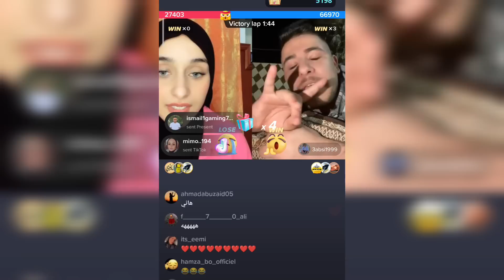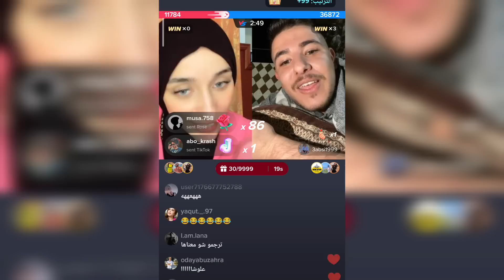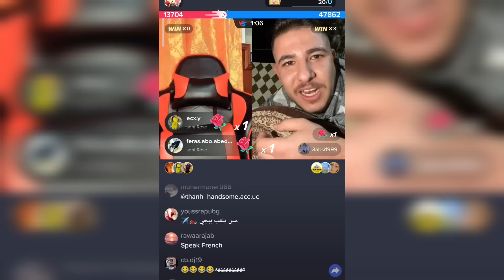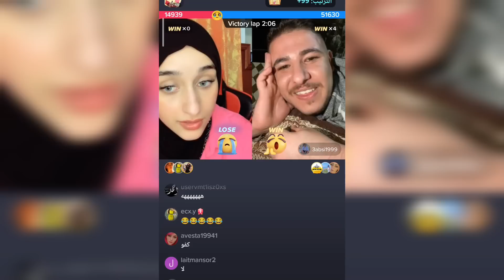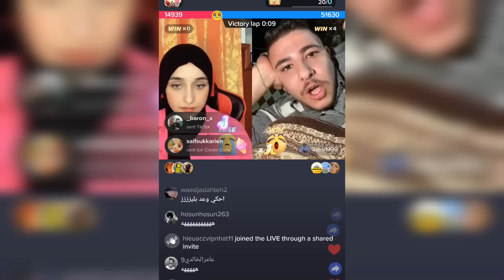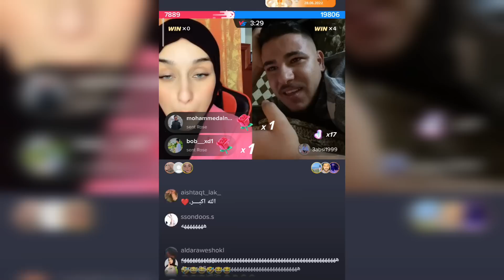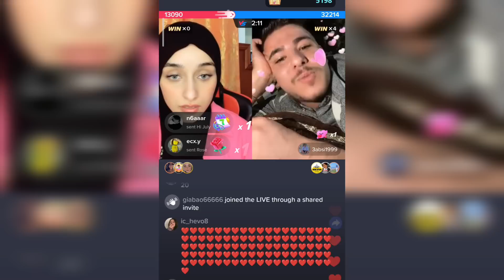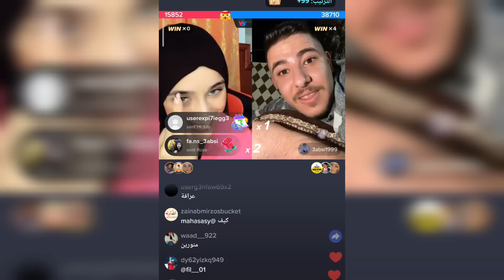ضحى تعلم عبسي فرنسي 🤣🤣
بث ضحى و عبسي